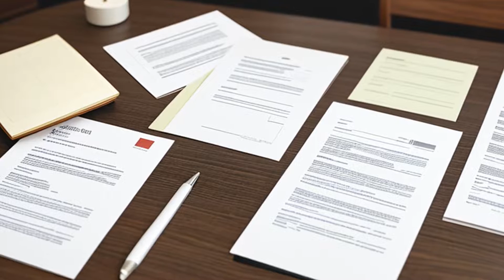Honig v. Doe (1988) Overview | LSData Case Brief Video Summary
In this case, the San Francisco Unified School District attempted to expel two emotionally disturbed students from school due to their behavior related to their disabilities. However, the Education of the Handicapped Act (EHA) guarantees disabled children a free appropriate public education and parental involvement in educational decisions. The case revolves around whether the school district violated the EHA, and whether the "stay-put" provision applies to disabled students during review proceedings.

Honig v. Doe (1988)
484 U.S. 305, 98 L. Ed. 2d 686, 108 S. Ct. 592, SCDB 1987-022, 1988 U.S. LEXIS 446